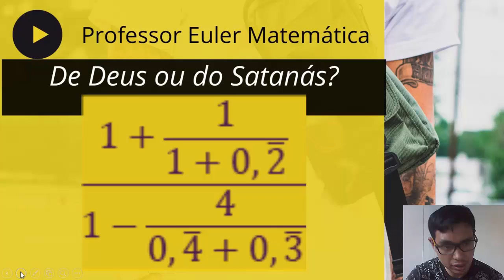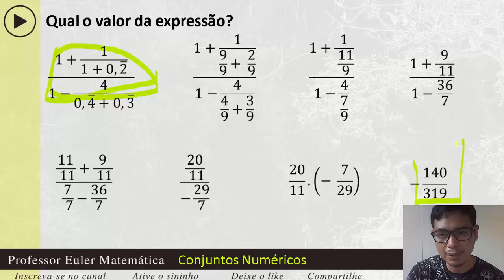Desafio Expressão com fração e Dízima Periódica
COMPARTILHE no grupo de WhatsApp da sua escola. 😎👍
Nesse vídeo você irá aprender sobre Matemática Financeira.
Na aula 01 explico de forma fácil como calcular transformar a forma percentual para forma decimal e para fração. Logo em seguida, te passo as dicas e macetes para calcular Porcentagem de um número e a resolução de  problemas: são ótimos exemplos para aprender porcentagem usando regra de três.